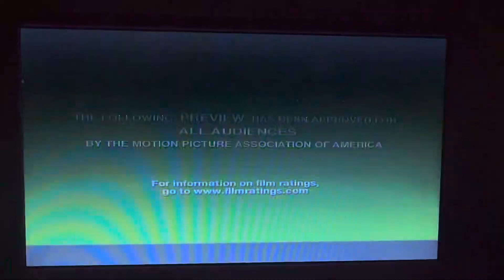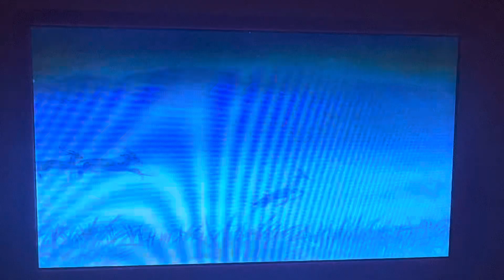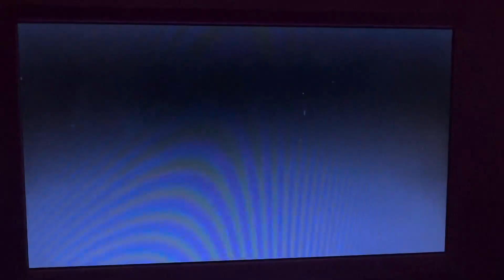Opening to Stanley: Hop To It 2003 DVD